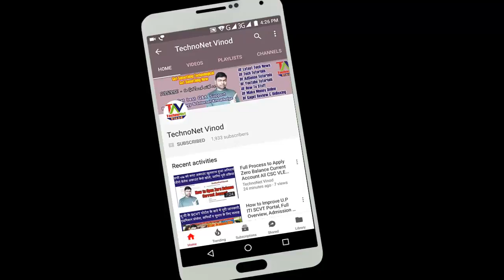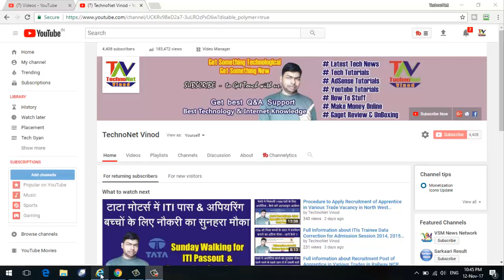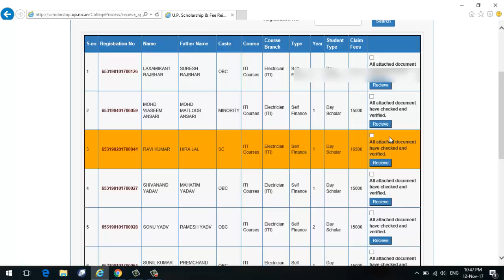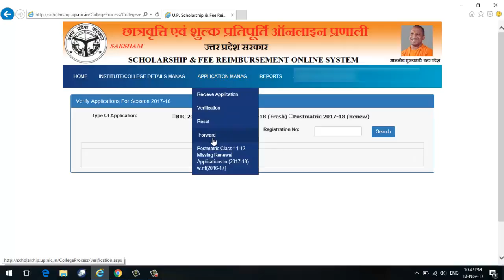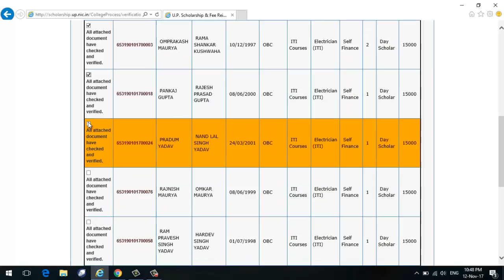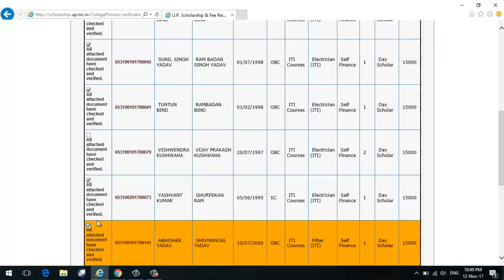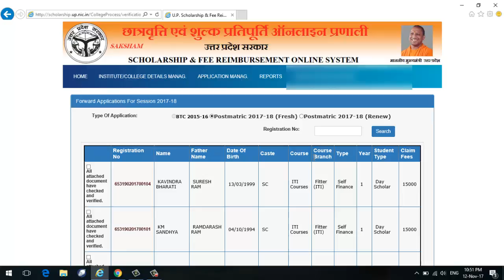Procedure to Forward Candidate Scholarship Application by Institute using Digital Signature Device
Procedure to Forward Candidate Scholarship Application by Institute using Digital Signature Device - शिक्षण संस्थान बच्चों के छात्रवृत्ति आवेदन को डिजिटल सिग्नेचर से कैसे फारवर्ड करें